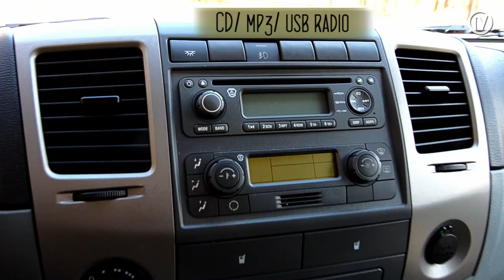GAZ Sobol AMC 4x4